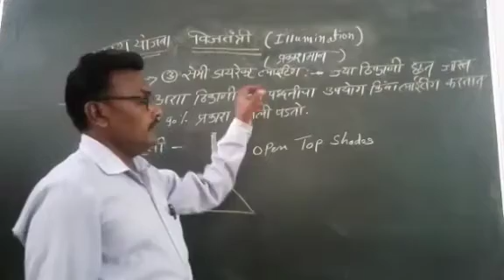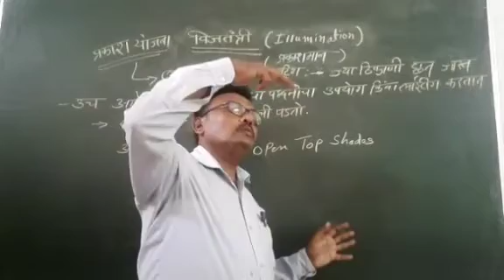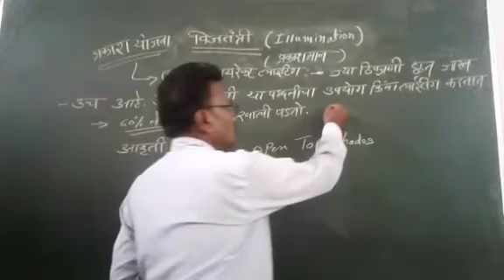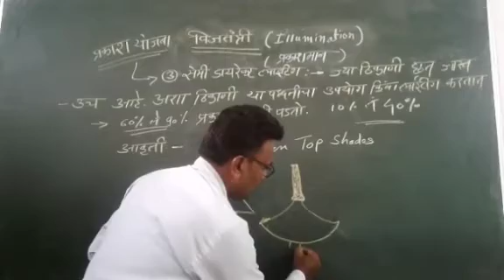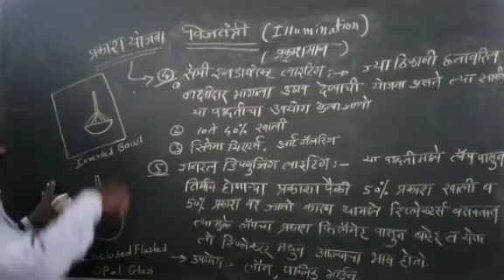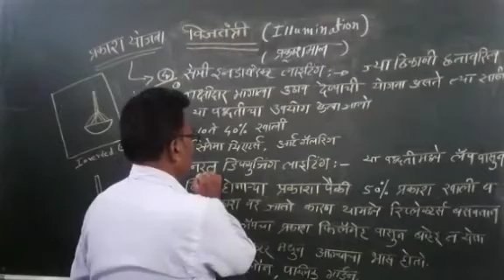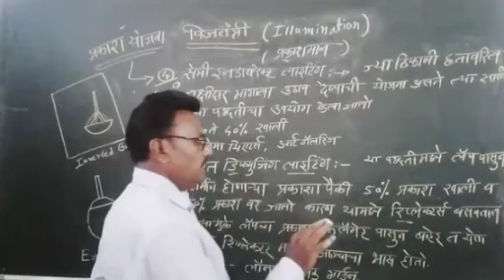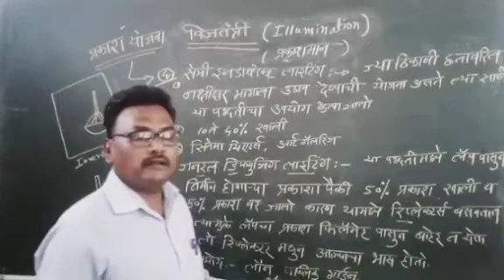Illumination (prakashman ).part -6.